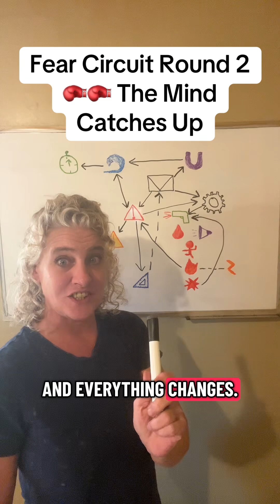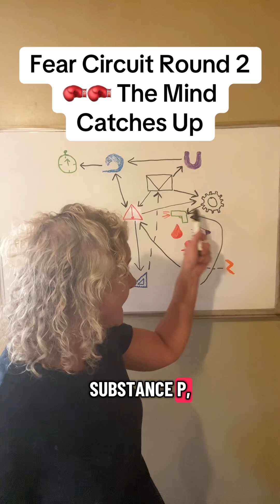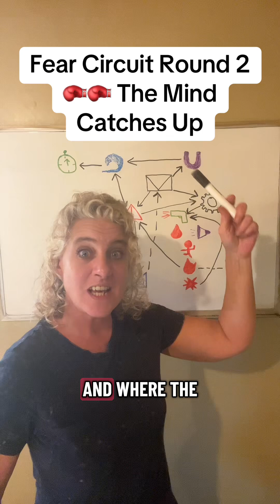Your Brain Just Realized You’re in Trouble: Fear Circuit Round 2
The body fired first. Now the mind catches on. Meet the next players in your fear circuitry—ACC, PCC, Substance P, and Norepinephrine—and see how the alarm gets louder once awareness kicks in.